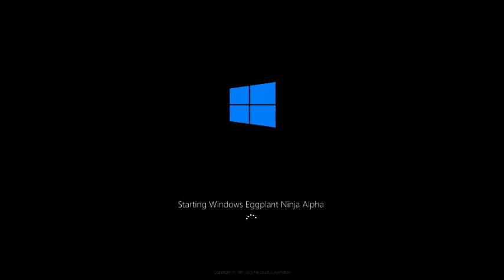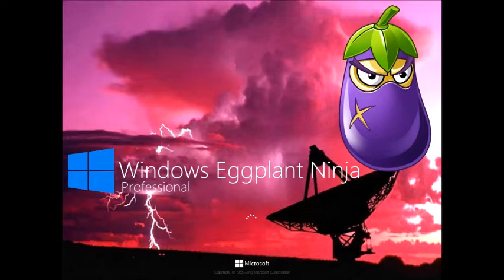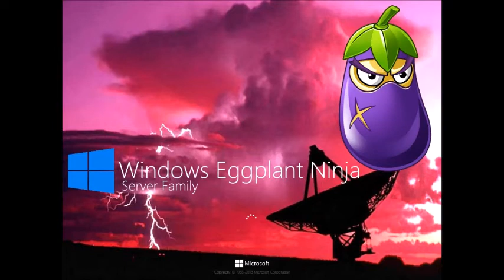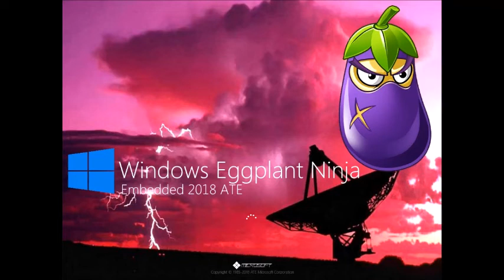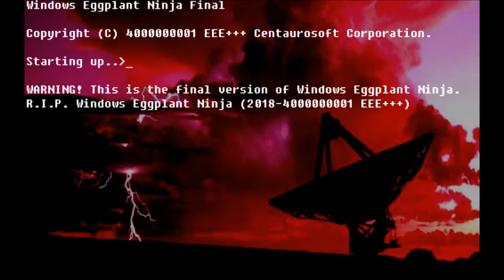Windows Never Released 140.3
Название - Windows Eggplant Ninja History.